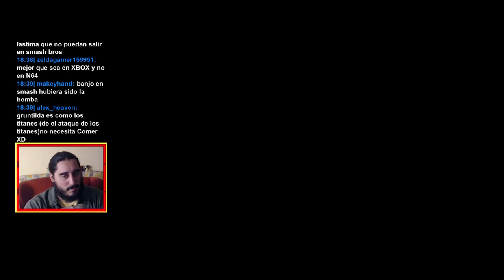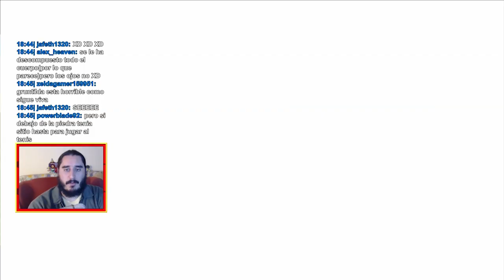Banjo-Tooie (XBLA) | Parte 1 - Media Hora de Vídeos de Introducción